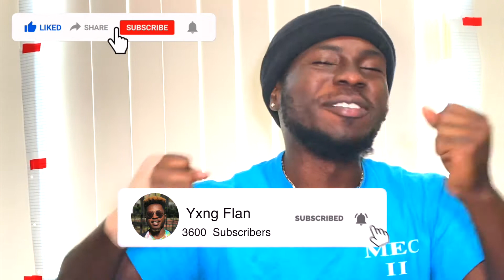Calling customer service be like.. �� Action Jaxon | REACTION VIDEO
Did A Reaction To Calling customer service be like.. �� Action Jaxon
Invalid Responses From The Machine
It Be Annoying When You Gotta Wait
Leave A Like Helps With Algorithm !
2022 The Grind Don't Stop